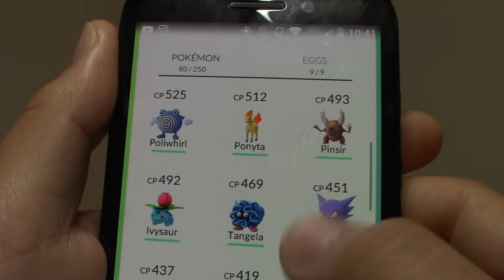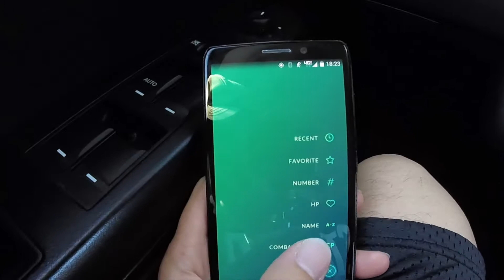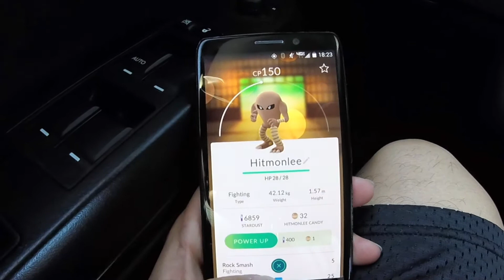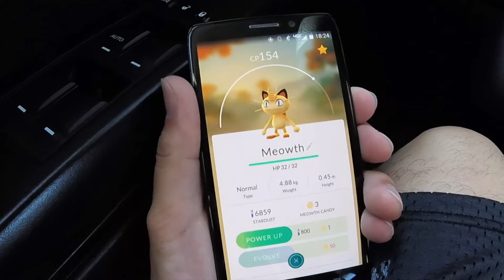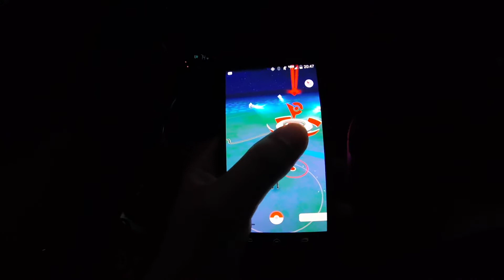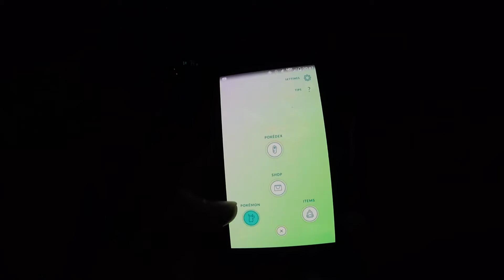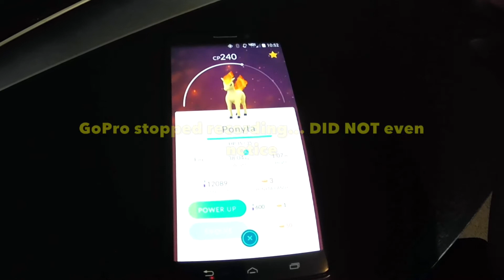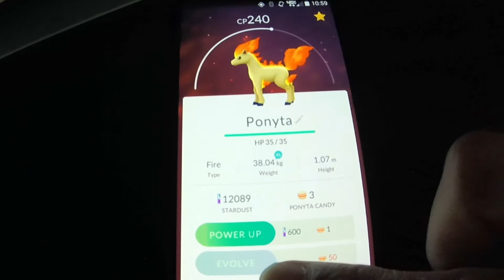POKEMON GO ADVENTURE #2 CATCHING HAUNTLY!?!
POKEMON GO LETS PLAY! EPISODE 2

Pokémon Go Gameplay

In this video Archiezzle & Flor plays more POKEMON GO!

Shit is getting really serious!

SGT MASIBAY
FORT HOOD, TX 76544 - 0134